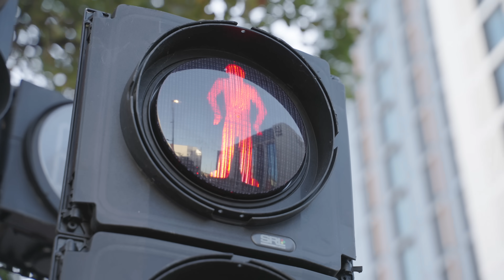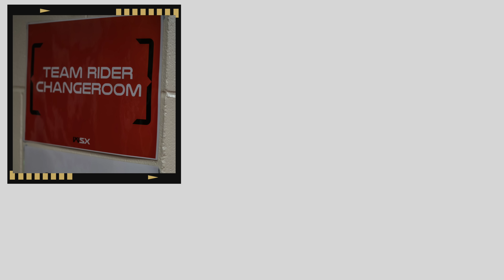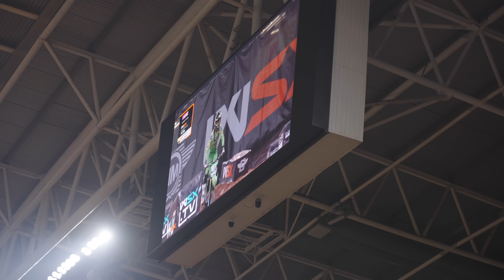INSIDE - World Supercross avec le Team Bud Racing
Venez découvrir les coulisses du Team Bud Racing pour le premier round du World Supercross à Cardiff🔥

Interview, résultats, images inside le tout réalisé par @gudesprodnathangudefin7211 ✨